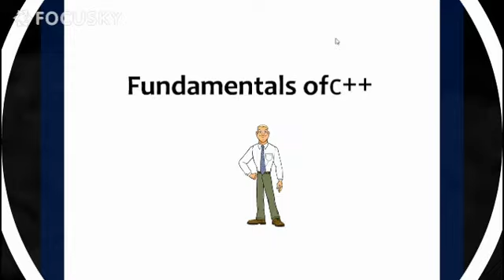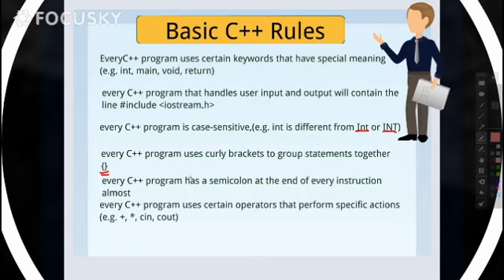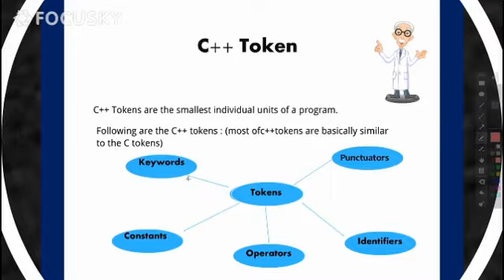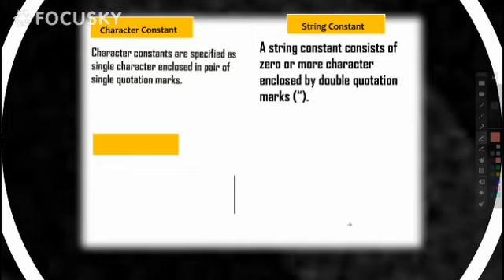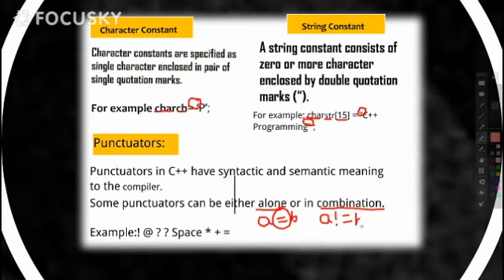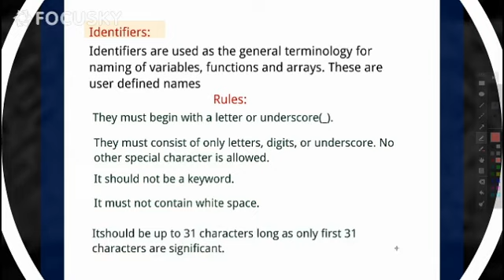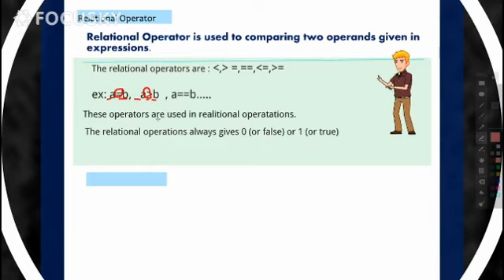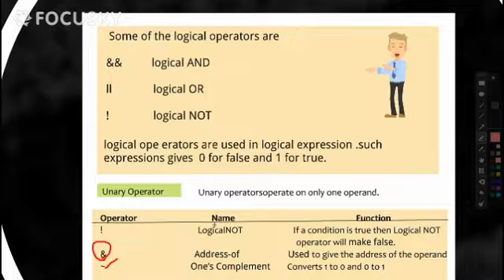Review Of C++ to II PUC by Mr.Sridhar N Dept Of Computer Science - Soundarya PU College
Topic: Fundamentals Of C++